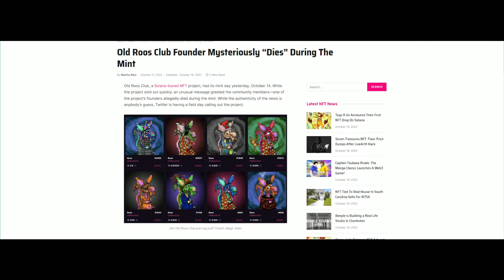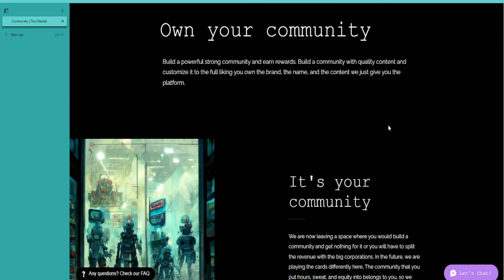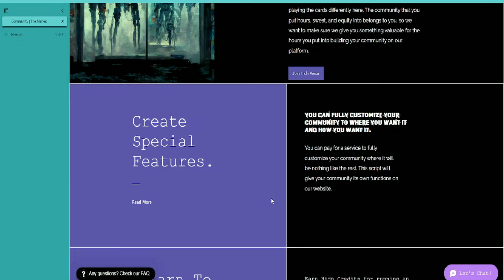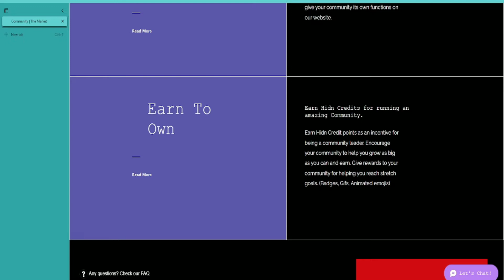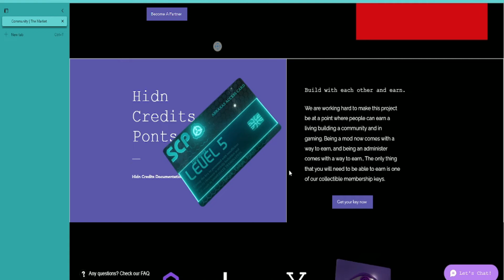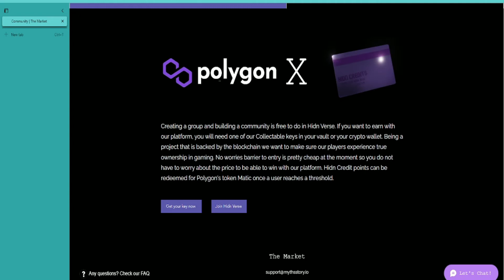First true Horror MMORPG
All the official links of MYThS: Story of Abraxas:
A reason to be a member of Myths Story Of Abraxas. The first True open world Horror MMORPG.